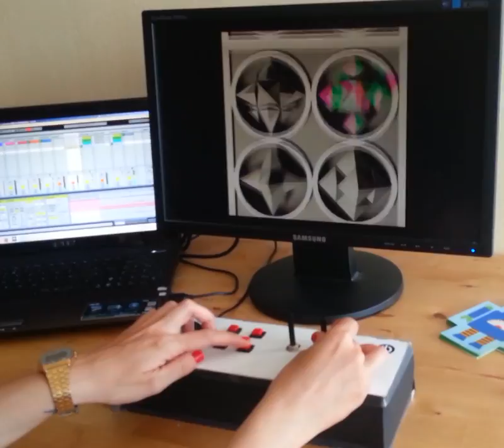D.I.Y. VJing (Teaser2)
Testing midi sending from Ableton to Resolume with our little controller. With Jesús Hernández and Esther